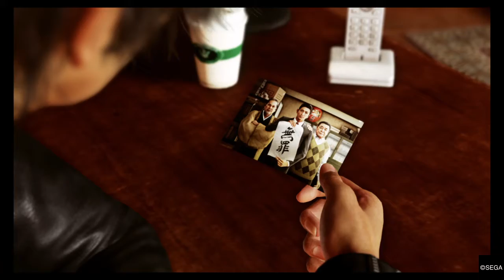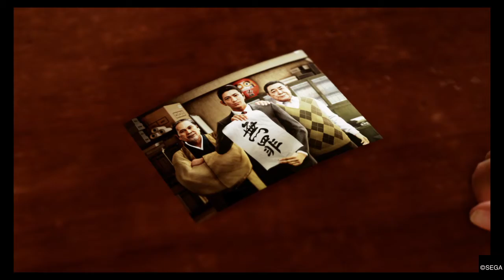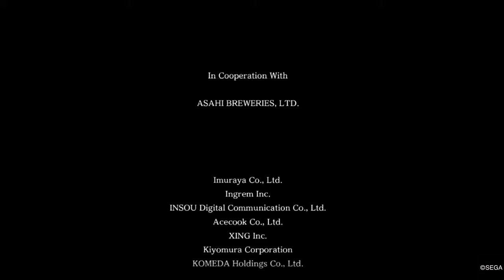Judgment ending scene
Final boss battle